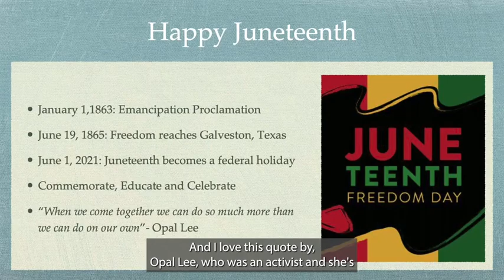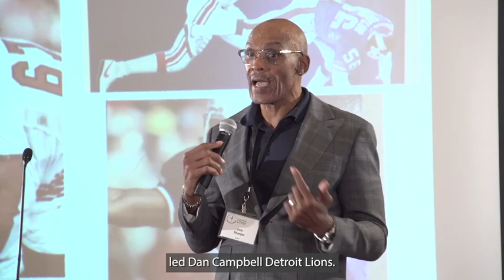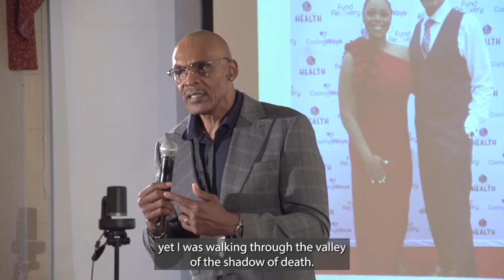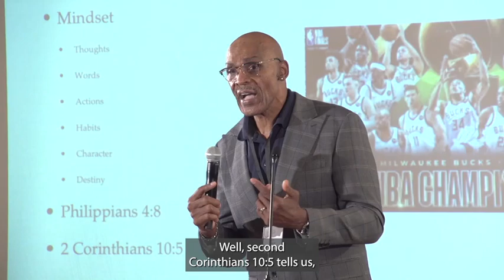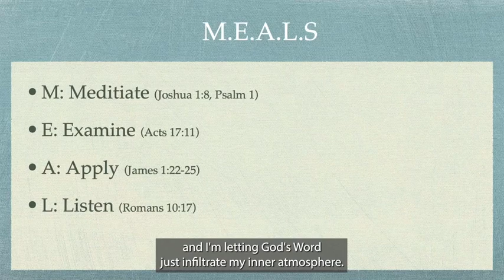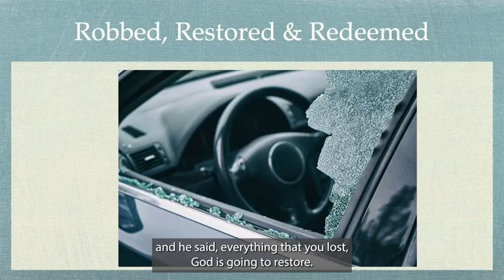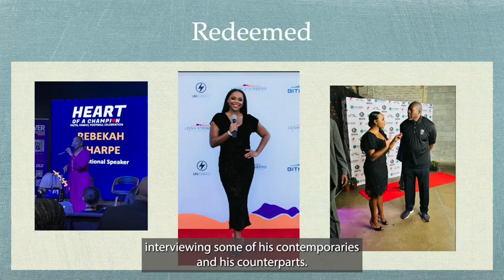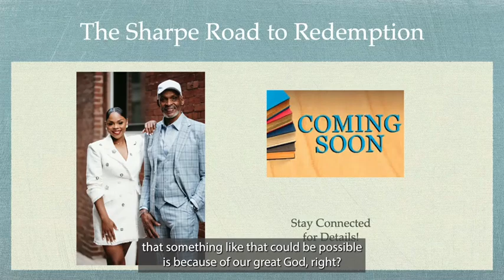Luis and Rebekah Sharpe C Suite for Christ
Luis and Rebekah Sharpe share at the June 19, 2024 C Suite for Christ Home Office in Milwaukee, WI.